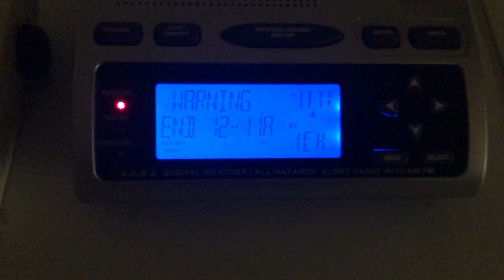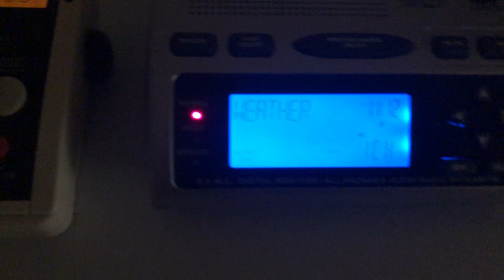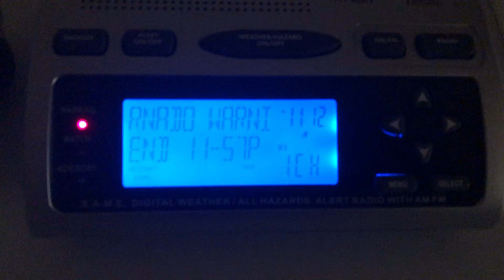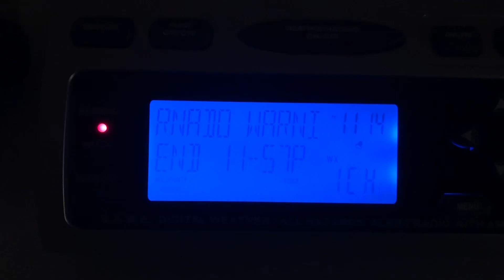[2 DOUBLE HEADERS] Tornado/Severe Thunderstorm/Flash Flood Warning [EAS #1346-1349] (10/31/2019)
Double header #1 (WXK97):
EAS #1346 - FFW - includes Berks, Montgomery, Lehigh, Bucks, Chester, and Northampton, PA.
EAS #1348 - TOR - includes Talbot, Queen Anne's, Caroline, and Kent, MD.

Double header #2 (KEC83):
EAS #1347 - SVR - includes St. Mary's, Calvert, and Charles, MD.
EAS #1349 - TOR - includes Talbot, Queen Anne's, Caroline, and Kent, MD.

I upload new EAS/weather radio videos on a regular basis.